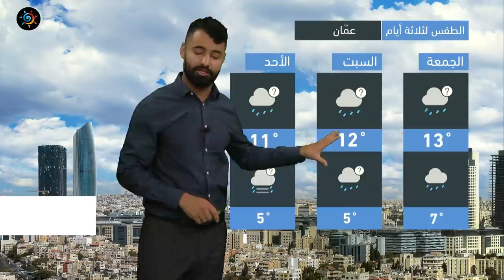طقس العرب - الأردن | النشرة الجوية الرئيسية | الخميس 30-12-2021